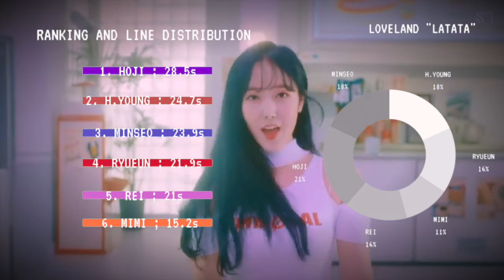side track #1 | How LOVELAND would sing "LATATA"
AING 💙